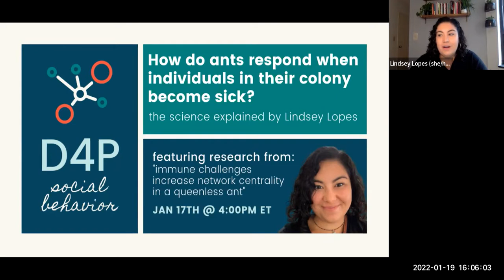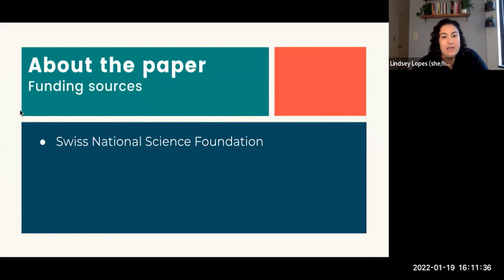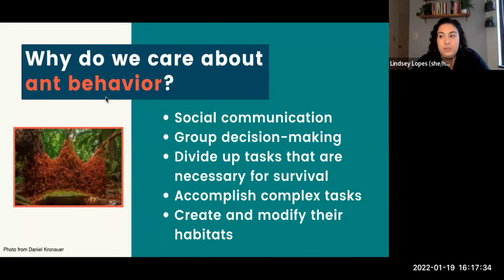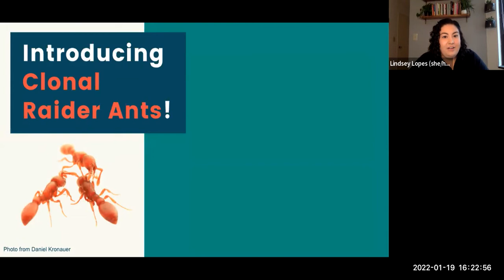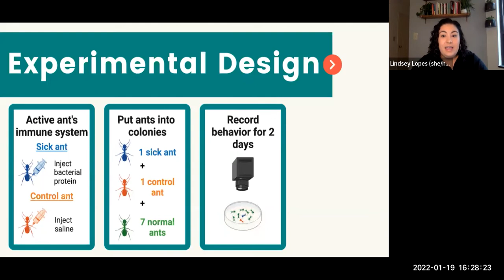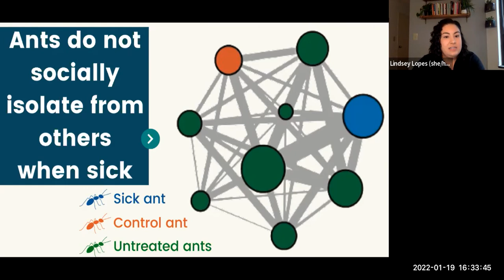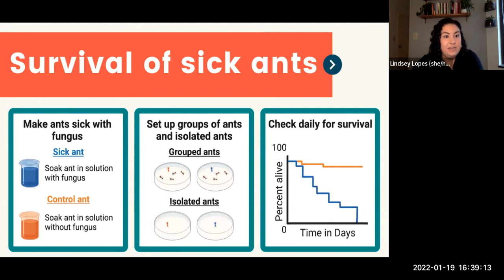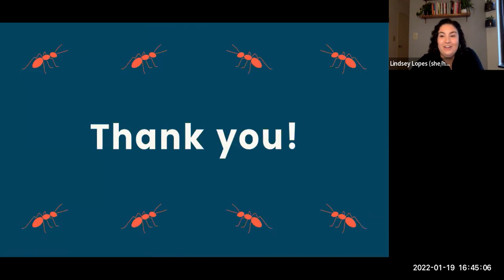[D4P: Social Behavior] On Ants and Immunity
How do ants respond when individuals in their colony become sick?

As we enter the third year of the COVID-19 pandemic, we humans have had to alter our own social behavior to reduce the spread of disease. Similarly, when illness pops up in ant colonies, ants, too, will alter their own social behaviors to combat the spread of disease. Interestingly, there is no single way ants respond to infectious disease -- some species increase social contacts with infected individuals, and other species reduce contact with infected individuals. In this talk, Lindsey reviews a paper from Yuko Ulrich’s group that explores what the decision process looks like for clonal raider ants when it comes to the presence of infectious illness in their colonies.

We discuss:
Alciatore G, Ugelvig LV, Frank E, Bidaux J, Gal A, Schmitt T, Kronauer DJC, Ulrich Y. 2021 Immune challenges increase network centrality in a queenless ant. Proc. R. Soc. B 288: 20211456.